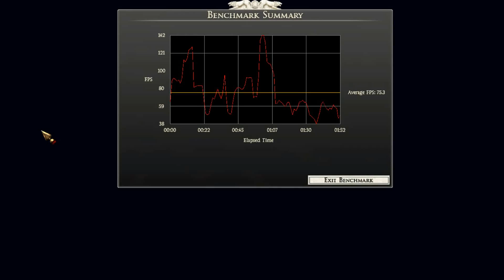Rome 2 Total War Bench Mark with Gtx 760 4gb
Game Settings are shown at end of Video.
Current Pc Specs
1)MSI Z77A-G41 Intel 7 Series Z77 Motherboard
2)Intel Core i5-3570K BX80637i53570K Processor - Quad Core, 6MB
3)Kingston HyperX Blu HS KHX1600C9D3B1/4G Memory Module - 8GB, PC3-12800, DDR3-1600MHz x2
4)EVGA GeForce GTX 760 Video Card - 4GB GDDR5, PCI-Express 3.0
5)Kingston HyperX 3K SH103S3/240G 240GB Solid State Drive